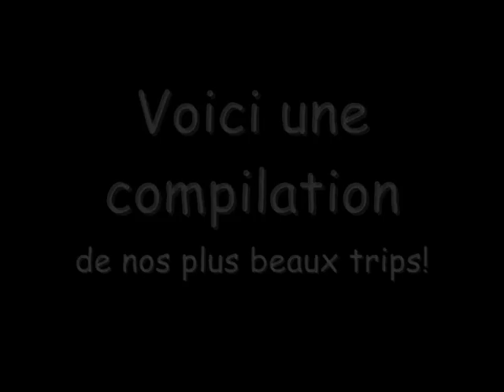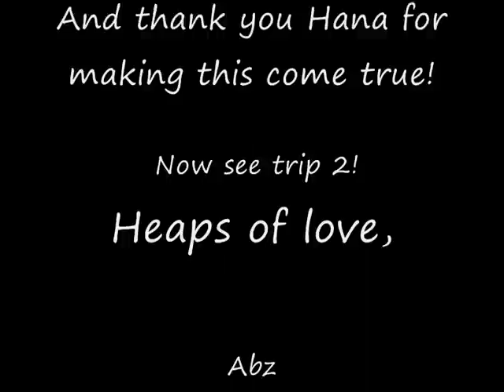Cairns, Frankland Island!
22nd June 2O11